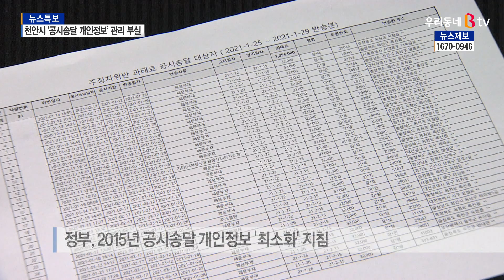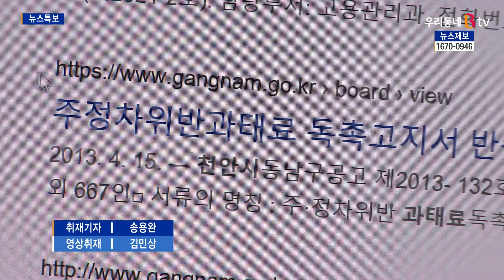[천안]천안시, 10년 전 공시송달에 개인정보 ‘수두룩’/SK브로드밴드 뉴스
여러분 ‘공시송달’이라고 들어보셨습니까?
공문서가 개인에게 전달되지 않았을 때,
일정기간 동안 관련 내용을 홈페이지에 공개하는 제도인데요.
과도한 신상정보가 담긴 문서들이
인터넷상에 떠돌고 있어 대책이 시급해 보입니다.